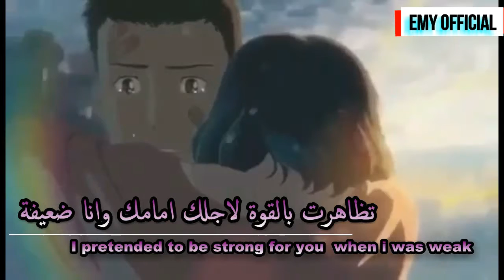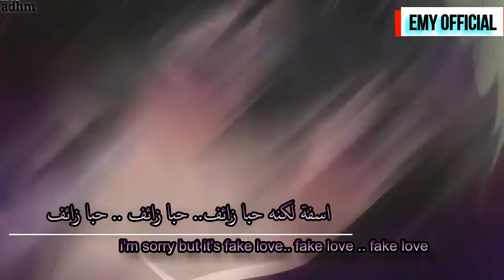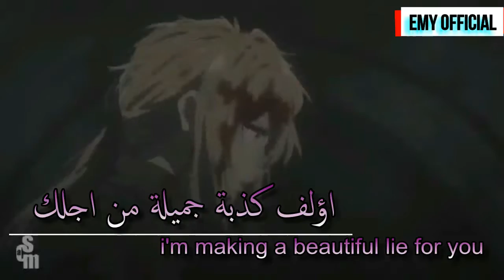fake love ( BTS ) in Arabic by Emy Ibrahim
Vocals & Lyrics: Emy Ibrahim
Sound Engineering: Shady Mostafa
Translation :Ahmed Shaheen - Yasmin Khaled - Cho Kim
Original song name : Fake Love

●●● Legal Information ●●●
• Profit is strictly prohibited or used for commercial purposes
• Allowed for personal use only
⊗⊗ A very important observation to avoid problems
• You can not use the song on your YouTube channel
Only by asking me personally on a social networking site
To avoid reporting

I love you \(◕‿◕)ノ